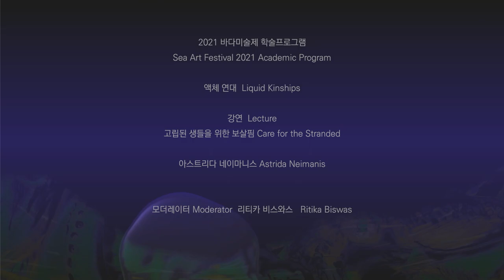[SAF2021]2021바다미술제 전시연계프로그램 |강연 Lecture 아스트리다 네이마니스 Astrida Neimanis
2021바다미술제 전시연계프로그램 |강연

[Bodies of Water: Posthuman Feminist Phenomenology]의 저자 아스트리다 네이마니스 (Astrida Neimanis,브리티시 콜롬비아대학교 겸임교수)의 강연으로 시작하여 2021바다미술제 전시감독 리티카 비스와스(Ritika Biswas)와의 대담으로 구성
2021바다미술제의 메인 주제를 관통하는 물과 바다에 대한 사상과 이야기로 유동적인 생태학 속에서 공공의 상상과 물의 흐름을 통찰해보고자 합니다.

주 제 : 고립된 생들을 위한 보살핌(Care for the Stranded)
사회자 : 2021바다미술제 전시감독 리티카 비스와스
강연자 : 아스트리다 네이마니스, 브리티시 콜롬비아대학교 겸임교수
날 짜 : 2021년10월15일(금) 온라인공개
장 소 : 부산비엔날레 공식 홈페이지 및 유튜브 채널

Sea Art Festival 2021 |Lecture Program
Author Astrida Neimanis, [Bodies of Water: Post human Feminist Phenomenology], The British Columbia University, Assistant Professor Lecture and Interview with SAF2021 Artistic Director Ritika Biswas
The exhibition theme talk and have discussion through Astrida’s thought and spirit words-Water within our wider Liquid ecologies connecting with intention of SAF2021

Theme : Care for the Stranded
Moderator : SAF2021 Artistic Director Ritika Biswas
Lecturer : Astrida Neimanis, The British Columbia University Assosiate Professor
Date : 15th Oct, Fri, 2021 On-line Release
Venue : Official Website and Youtube Chanel of Busan Biennale